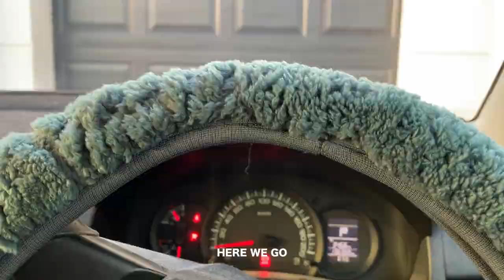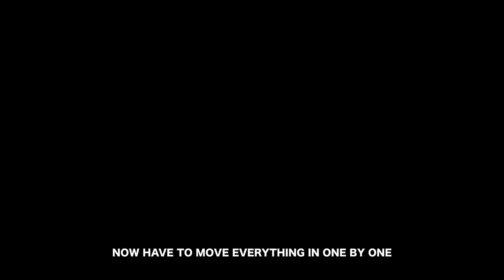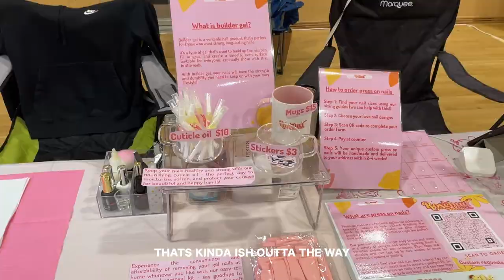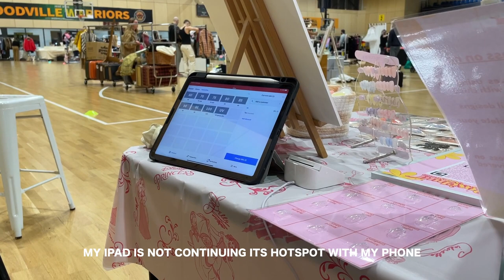MARKET VLOG | part 2 setting up, running the nail stall, celebration dinner!🌸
PART 2 of MARKET VLOG at fashion thrift society! I was invited to host a nail bar, it's my first event ever and I'm super excited to take you along event day!

Studio in Adelaide, South Australia